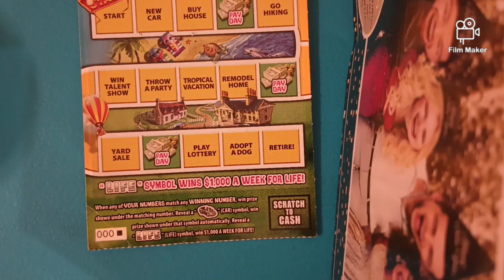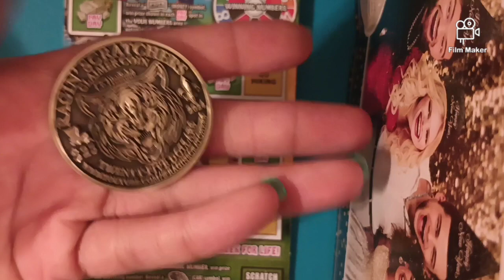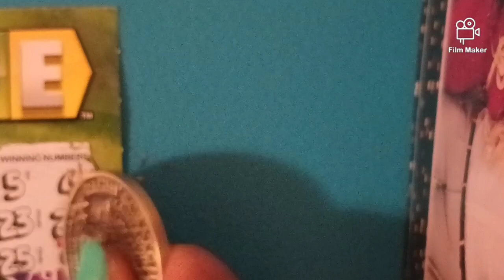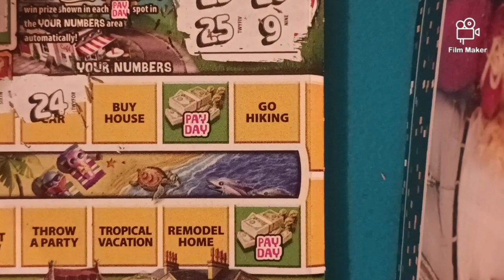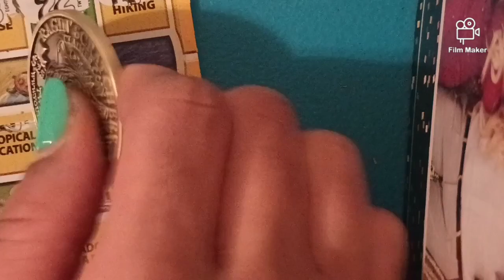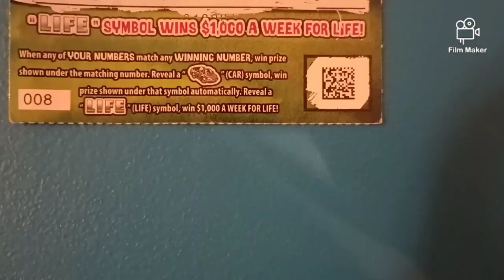The Game Of LIFE | 000◼️ Not So Special | MLK Jr Weekend ♥️ 😊☘️